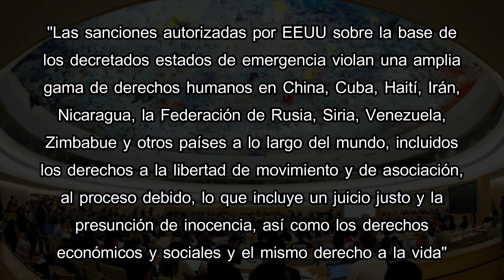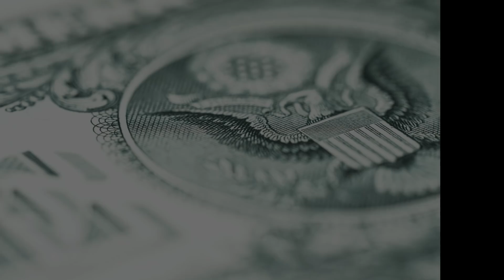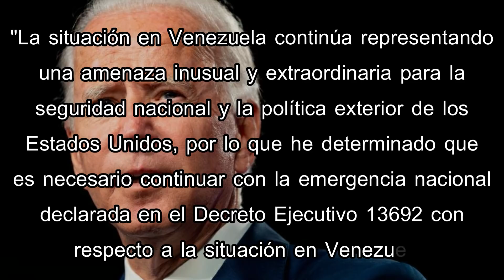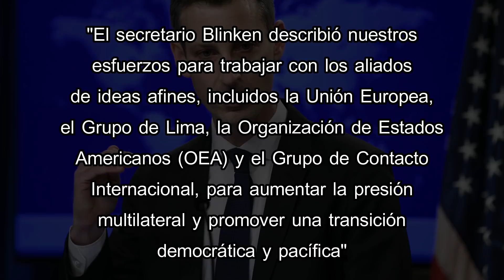¿TRAICIÓN?: ONU ARREMENTE CONTRA EEUU